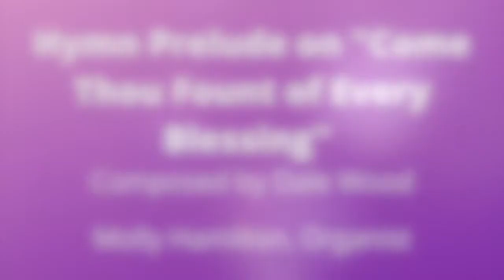HYMN PRELUDE ON "COME THOU FOUNT OF EVERY BLESSING" BY WOOD, MOLLY HAMILTON ORGANIST